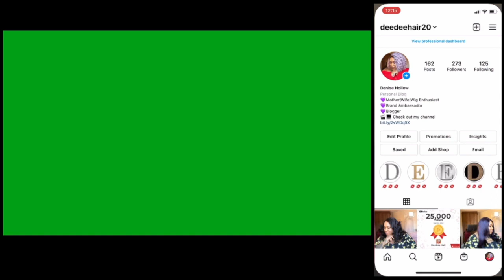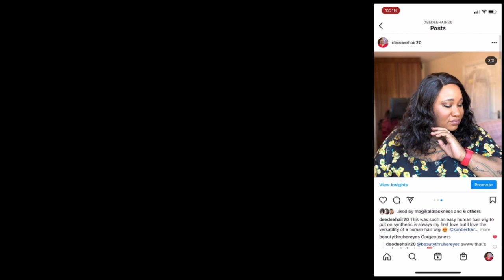AND THE OTHER COLOUR 😍 💖| Outre Trixie @OutreHairTV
Hey all and back with the other colour same as other one beautiful wig this colour is TD COSMIC MAGENTA

Search in google the name to find the best place to buy her!

Some products I use regularly 🤩

Avlon KeraCare Styling Wax Stick, Style 3, 75g/2.6 oz.

Garnier Fructis Sleek & Shine Anti-Frizz Serum, Frizzy, Dry, Unmanageable
Hair, 5.1 fl. oz.

CANTU Shea Butter for Natural Hair Extra Hold

Bronner Brothers Pump It Up Super Hold Spritz Super Hold

Join the family grow with me and tell me what you want to see 👀 this is our channel not just mine 😍

Don't forget to L I K E, C O M M E N T, S U B S C R I B E, S H A R E and hit that bell so you don't miss any videos